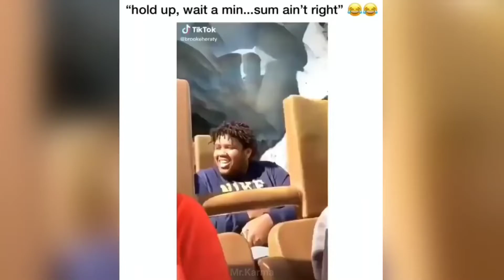Unexpected Memes Compilation#23